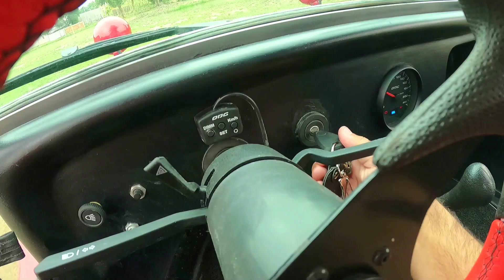Apresentando o Bugre 2, partiu estrada com o buggy porque a viagem é longa... MISSÃO BUGRE 2 ep.02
Nesse vídeo apresento o Bugre 2, detalhes do buggy, pronto pra estrada porque a viagem é longa.